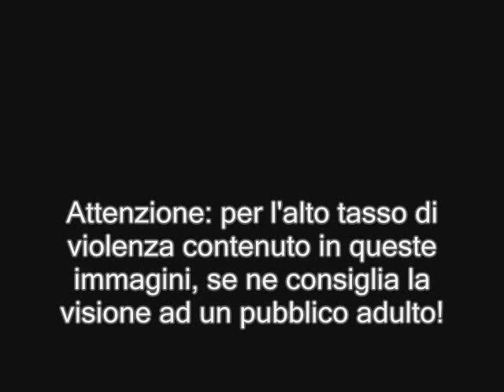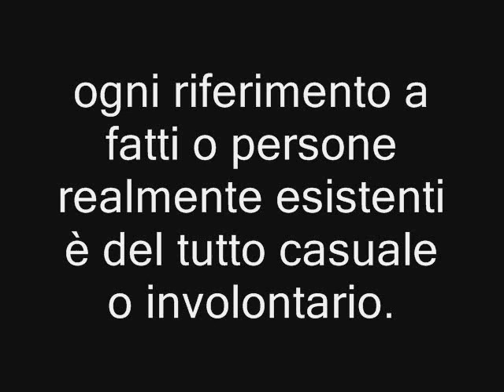Lezioni di KungFu.wmv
Teschio e momenti di follia